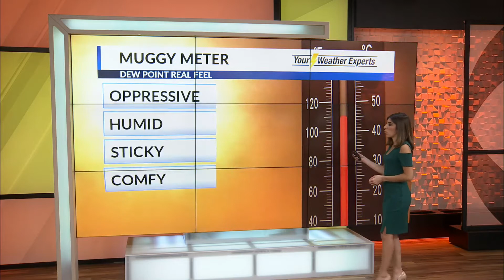elisa weatherl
elisa weather